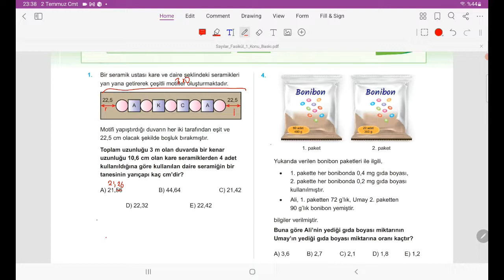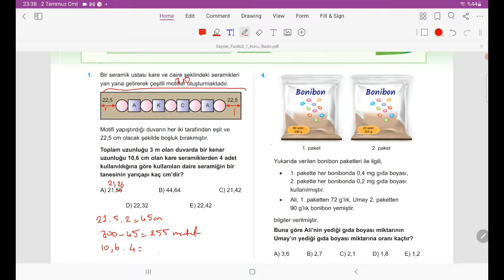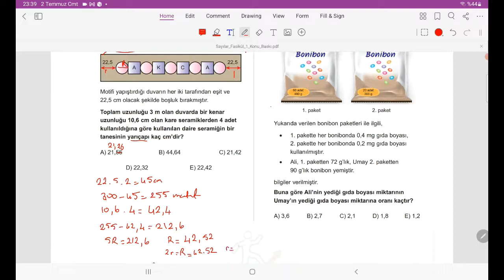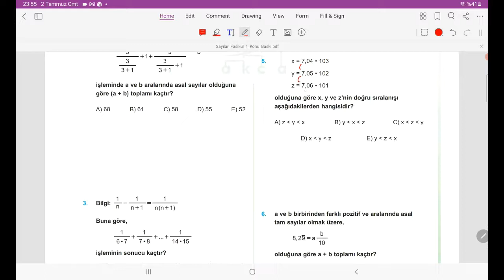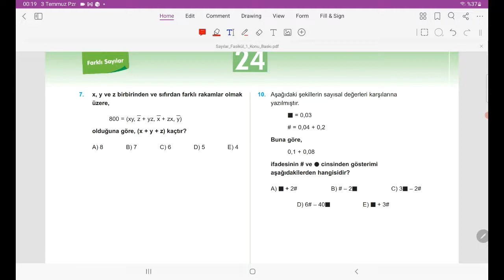Akca SAYILAR 1 Fasikülü Görev Testleri Çözümleri TEST 24